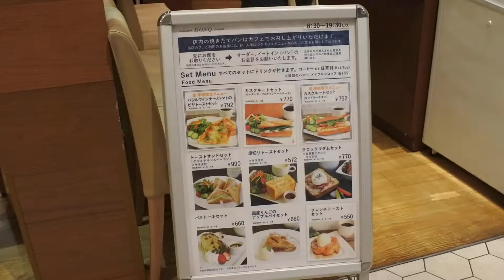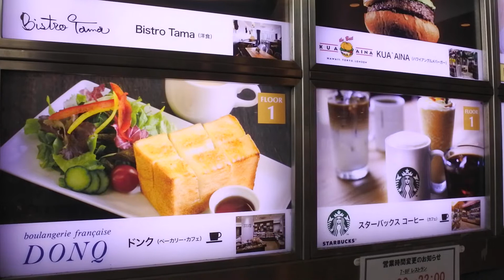風に吹かれて街歩き 二子玉川のDONQで990円ランチ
2022年8月23日、目黒教会にあるCTICを訪ねたあとバスで二子玉川駅へ向かいました。ランチをどこにしようかと迷ったあげく二子玉川へ行くことにしました。予定では東方紅でしたがドッグウッドプラザの入口を入ったところでおいしそうなパン屋さん（DONQ）が目にとまりそこのカフェでいただくことにしました。価格もコーヒー付きで990円はリーズナブル。食後は駅前広場のガレリアで環境装飾のイベントを見学。万華鏡のような穴があり覗くようにして花の変化を楽しみました。

作曲 : 紺野 和幸
紺野 和幸 (Gr)と紀子 (Fl)